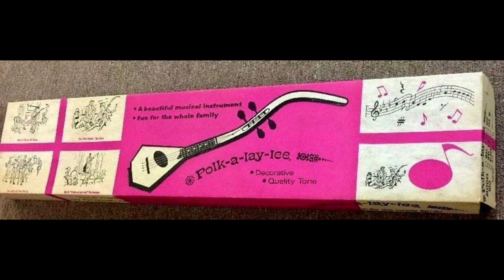Vanished Chicagoland Presents: Volume 2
This is a remake of Chicago's Extinct Businesses' second video that was made on August 17, 2015. The song is Remember Then by The Earls.